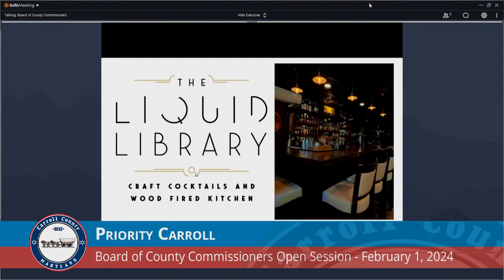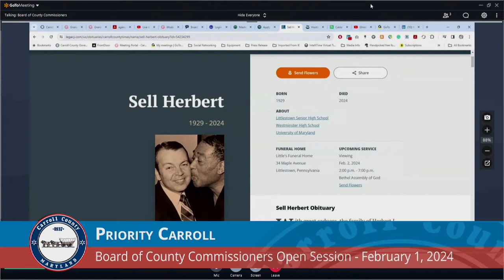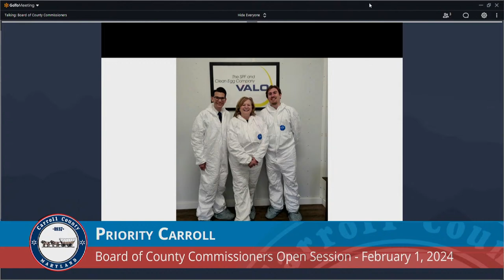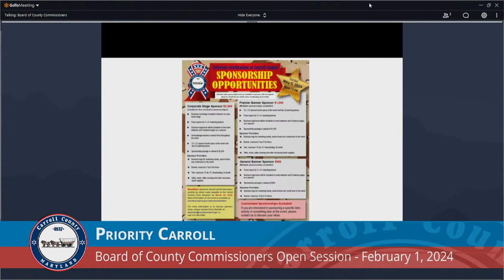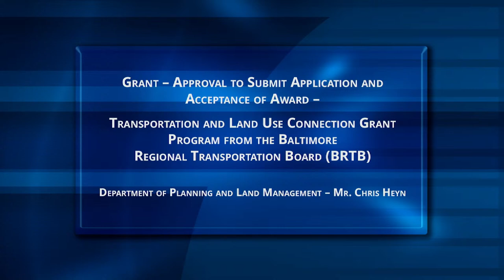Board of Carroll County Commissioners Open Session February 1, 2024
Priority Carroll 11:51
Legislative Update 24:21
Contract Award – Pool Repairs (Hashawha) 52:58
Contract Award Tree Service 56:46
Contract Award Mowing 59:54
Approval to Purchase (Fleet) Two (2) Demers Ambulances 1:02:15
Approval to Purchase LIFEPAK Defibrillators and Accessories 1:04:13
Approval to Purchase – Vista Software License Contract Amendment 1:05:56
Grant – Approval to Submit Application and Acceptance of Award – Transportation and Land Use Connection Program from the Baltimore Regional Transportation Board (BRTB) 1:07:46
Public Comment 1:13:31
Administrative Session ~ Open 1:17:51